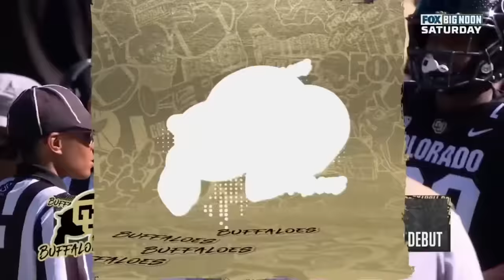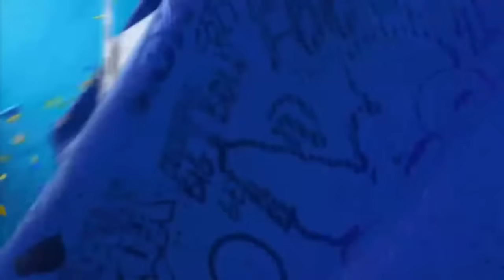COLORADO VS NEBRASKA LIVE!!!!